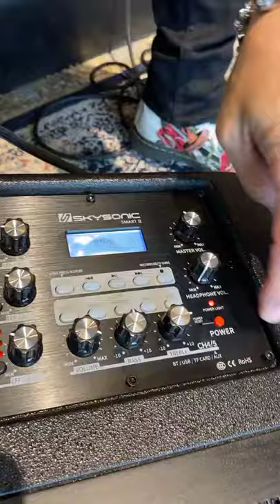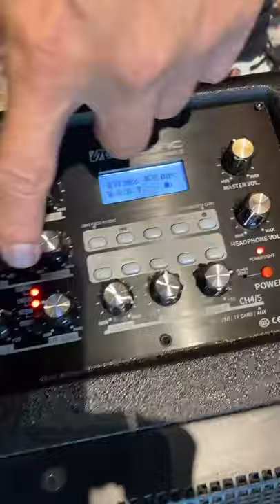BM Siri 47 Skysonic Smart 2 Baik Untuk Basker . Bateri Tahan Sehingga12 Jam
Skysonic Smart II . Amp ini sangat sesuai untuk busker kerana watts nya tinggi. Bass juga mantap. Skysonic bamyak model. sila datang ke kedai kita untuk try